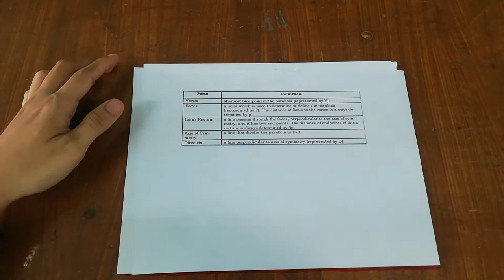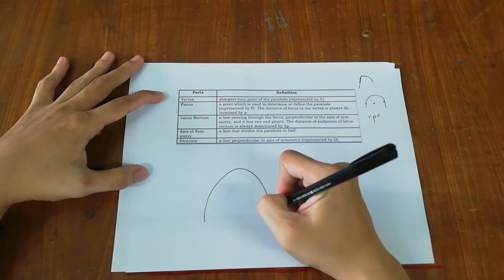Graphing the Parabola Vertex at Origin